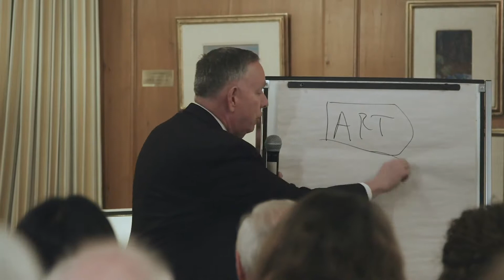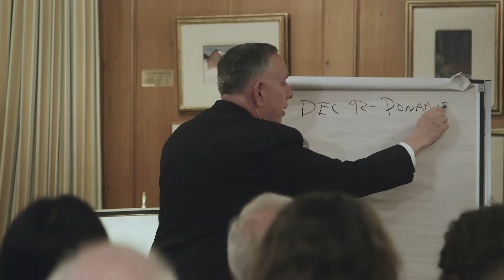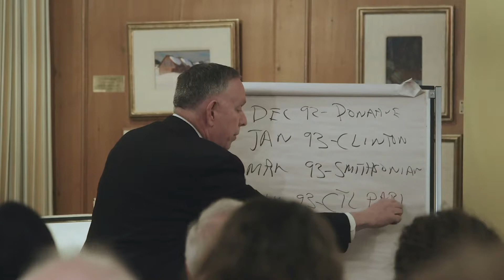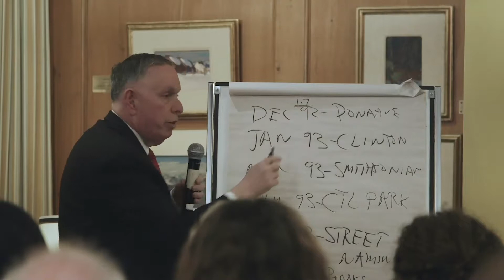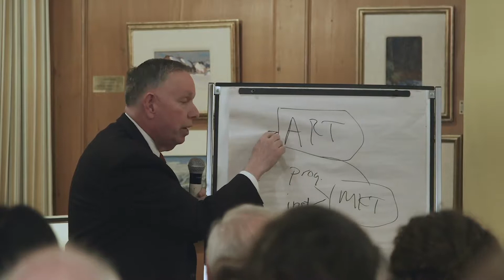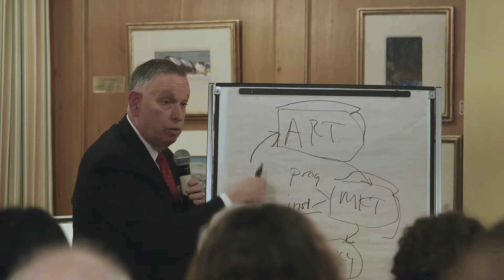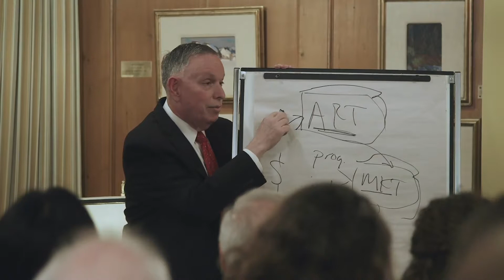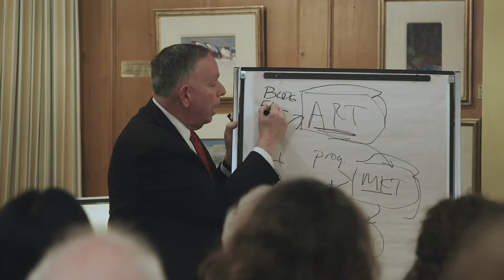How "the cycle" can help your arts organization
An exclusive conversation with internationally respected arts leader Michael Kaiser. Michael takes us through his concept of “the cycle”; a proven process to increase revenue streams tenfold and reinvigorate financially struggling arts organizations. He also offers solid and practical advice for arts leaders navigating today’s ever-changing climate.